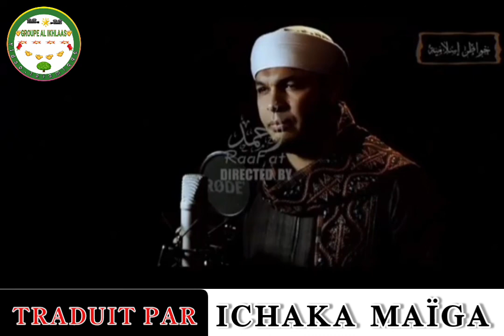TRADUIT PAR : ICHAKA MAÏGA